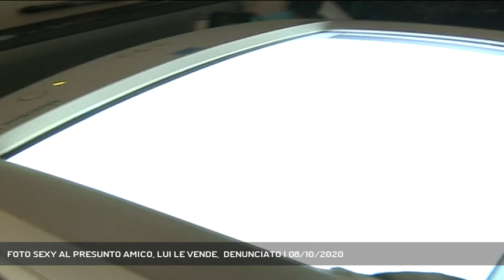FOTO SEXY AL PRESUNTO AMICO, LUI LE VENDE, DENUNCIATO | 08/10/2020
A3 NEWS Veneto 08/10/2020 - VICENZA - Foto sexy a quello che credeva un amico. Ventenne denunciato per pornografia minorile || L'orco si nasconde dietro una chat e la rete lo amplifica. Vittima in questa storia è una 14 enne della provincia di Vicenza. A denunciare il fatto ai carabinieri il papà.  Lo credeva un amico ma lui la convive a inviargli foto sexy che poi cerca di rivendere su una piattaforma. 20 enne viene denunciato per pornografia minorile - Servizio Gabriella Basso, immagini Redazione Medianordest, montaggio Simone Squarcina - Segui Antenna Tre anche sul digitale terrestre! Visita il sito